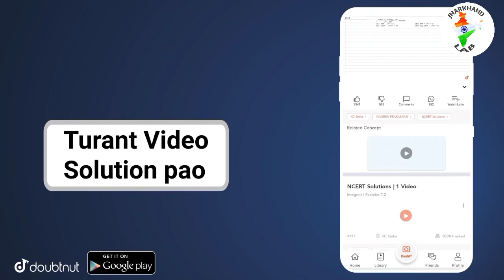CBSE Class 10th Result Date 2021 | Official News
Please watch this video till ends ❤

More Features :
1) Saari important books milengi solved video solutions ke saath
2) Previous year papers, Important PDFs, Question Bank
3) Crash Course, Mock Tests, Quiz
4) India's biggest student's community
& much more

3 Crore se zyada bachho ka bharosa!!"

🌟Your Query:
cbse class 10 result update 2021,
cbse class 10 result 2021 update,
cbse class 10 result update,
cbse result 2021 class 10 date and time,
cbse class 10 result date 2021 news,
cbse result 2021 class 10 date,
cbse result latest news 2021,